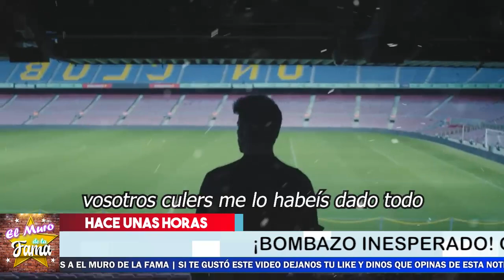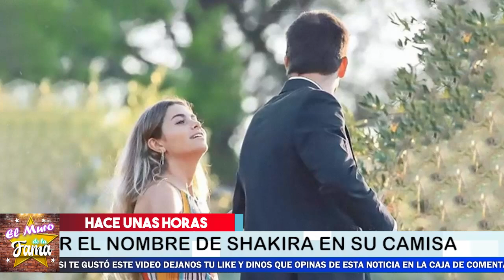🛑𝗨𝗹𝘁𝗶𝗺𝗮 𝗛𝗼𝗿𝗮: Gerald Pique 𝗘𝘀 𝗛𝗨𝗠𝗜𝗟𝗟𝗔𝗗𝗢 ¿𝗟𝗼 𝗩𝗼𝘁𝗮𝗻 𝗗𝗲𝗹 𝗕𝗮𝗿𝗰𝗮 o se retira?, Shakira Gana 😱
𝗨𝗹𝘁𝗶𝗺𝗮 𝗛𝗼𝗿𝗮: ,Gerald Pique ,𝗘𝘀 𝗛𝗨𝗠𝗜𝗟𝗟𝗔𝗗𝗢, ¿𝗟𝗼 𝗩𝗼𝘁𝗮𝗻 𝗗𝗲𝗹 ,𝗕𝗮𝗿𝗰𝗮 o se retira?, Shakira Gana ,Del Barcelona,noticias recientes de la farandula en mexico,noticias de ultima hora de los famosos en mexico,chismes de la farandula mexicana,noticias de shakira,noticias actualizadas de shakira,shakira y gerard pique,shakira y su cancion monotomia,shakira noticias,gerard pique ultima hora,chismes de las celebridades en mexico,noticias de la farandula en mexico,gerard pique renuncia al barcelona,hoy

elmurodelafama

¡ BIENVENIDOS ‼️

Entertainment
Television program
noticias de espectaculos
espectaculos noticias
noticias de la farandula
tv mexicana
Televisa espectaculos
chismes
escandalo de los famosos 2021
farandula 2021
chisme de farandula
karol tamiko
programa hoy
suelta la sopa
polemica
Ventaneando